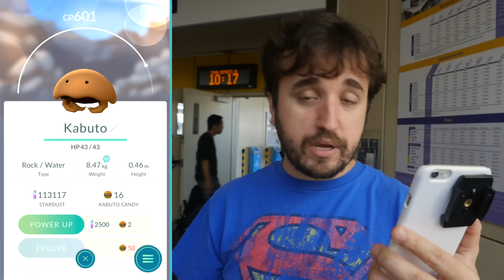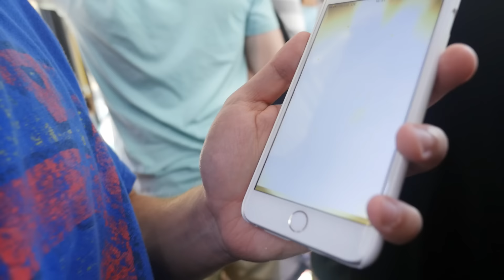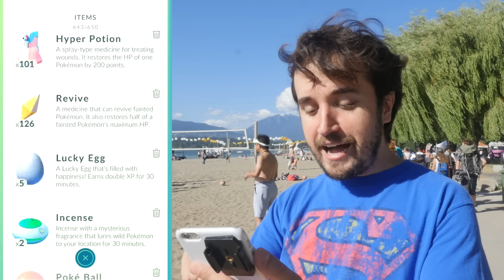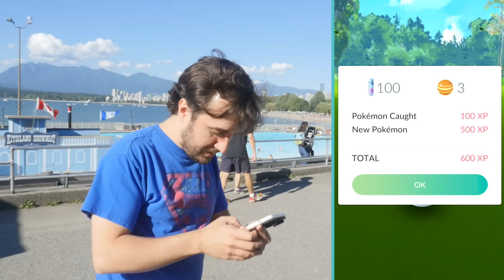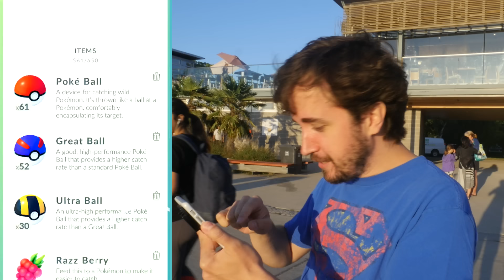AI, MEU CORAÇÃO! - Pokemon Go (Parte 11)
Jogo: Pokemon GO
Desenvolvedor: Niantic, Nintendo
Sistema: Android (via Googleplay Store) e iOS (iPhone, iPad, iPod Touch)